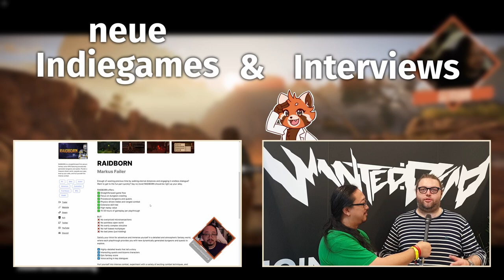Wie Han Solos erste Schritte | Star Wars Outlaws erste Stunde exklusiv vor Release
Als Kay Vess versuchen wir uns eine glorreiches und gemütliches Leben zu ermöglichen indem wir uns in der Unterwelt von Toshara Geld verdienen.

Dank dem Ubisoft Creator Program durften wir schon vor dem kaufbaren Vorabzugang in Star Wars Outlaws reinschauen.
Live gibt's auch heute am 26.08. ab 14 Uhr mehr zu sehen

0:00 Intro
0:51 Zwischensequenz
3:11 Kay Vess
4:06 Gameplay
15:20 Club Tarsus
21:55 Alaarm
29:05 A new crew
30:58 Bruch mit Aussicht
33:30 Schleichen
48:44 Tresorraum
51:40 Das erste Treffen
54:04 Trailblazer